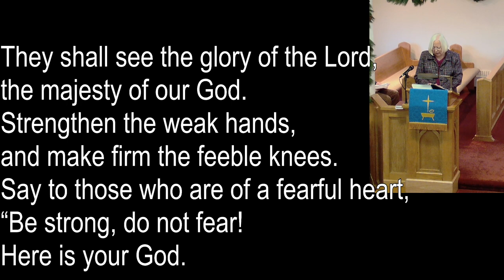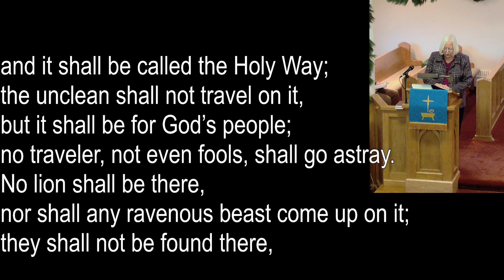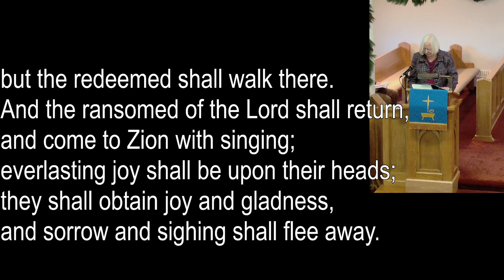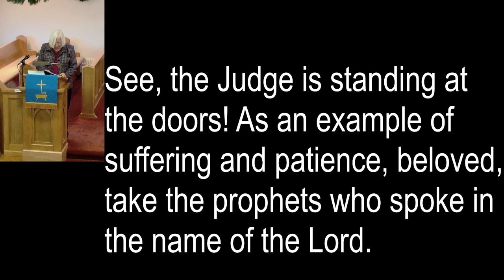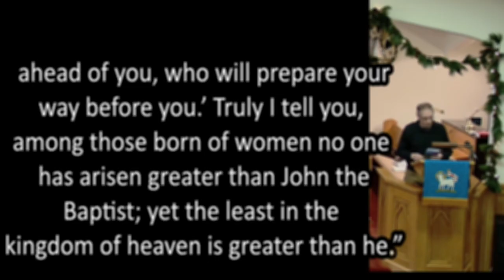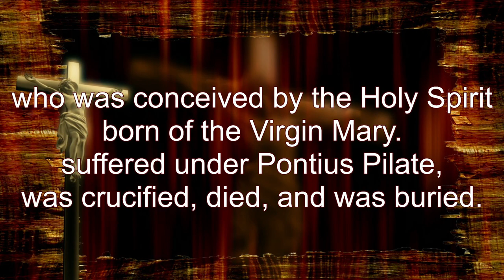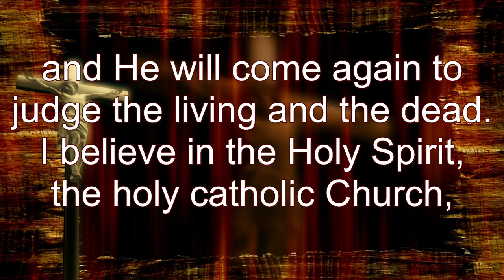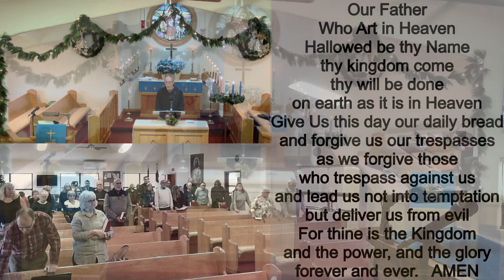St. Paul Lutheran Church Service on December 11, 2022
Our Regular Non-Communion Service and shortened hymns.
Special Guest Pastor Richard Genzman with a video sermon